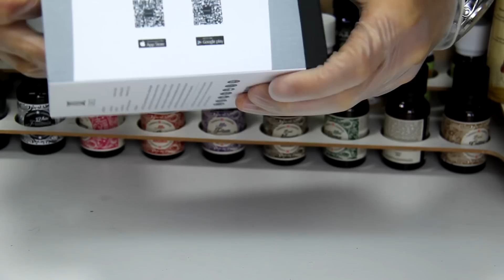Smok Xcube 2 - Recenzja i Test - Noster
Case for Xcube 2